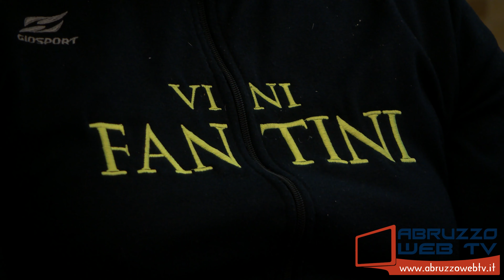Lanciano Atletica, presentazione del raduno dell'ASD Vini Fantini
Lanciano: atletica leggera, conferenza stampa di presentazione del raduno dell'ASD Vini Fantini, con le rappresentative di Fara San Martino, Torricella Peligna, Lama dei Peligni e Villa Santa Maria.
16/12/2021